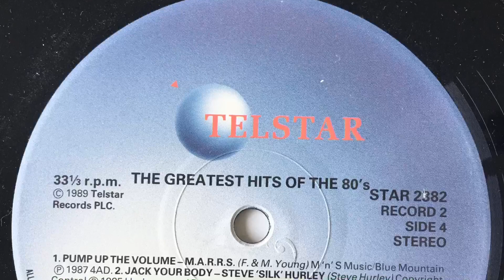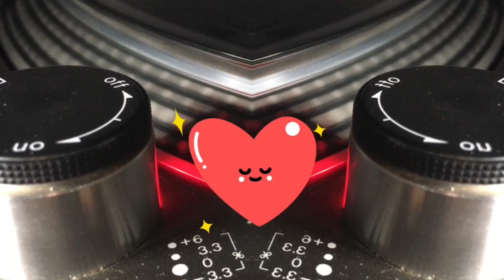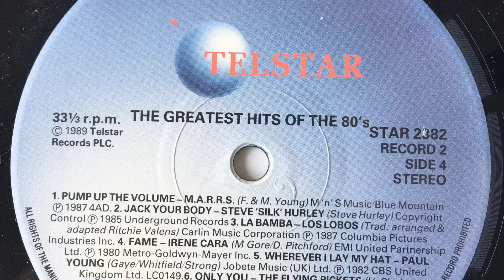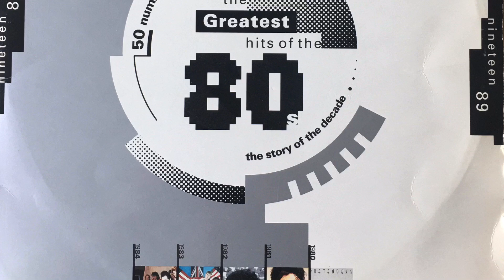STEVE SILK HURLEY - Jack Your Body